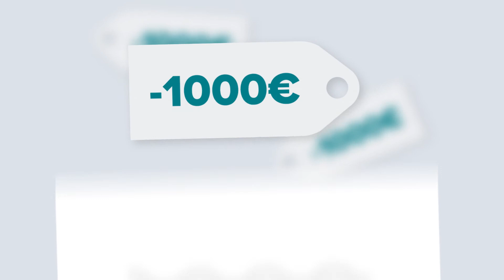Nech vidíte, koho volíte!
Rozhodnite sa už teraz! Voľte očnú kliniku iClinic a využite mimoriadne zľavy na operáciu očí metódou ReLEx Smile 3D, Z-Lasik Premium a FEMTO Z-PRELEX.